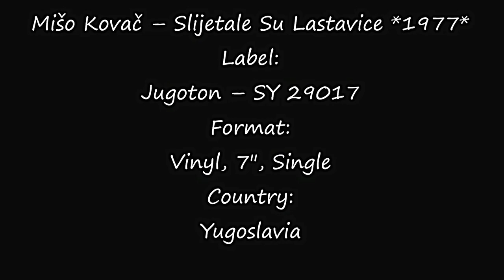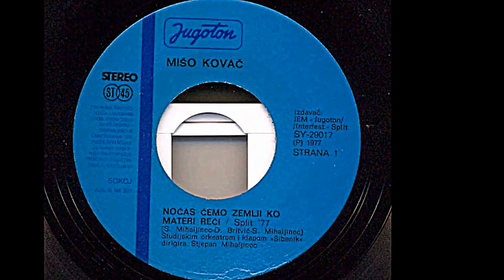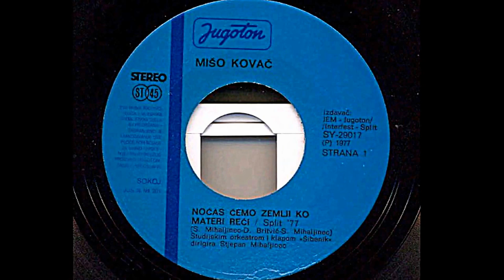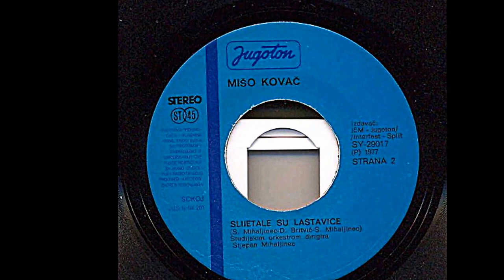Mišo Kovač ‎– Slijetale Su Lastavice *1977* /// *vinyl*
Label:
Jugoton ‎– SY 29017
Format:
Vinyl, 7", Single
Country:
Yugoslavia
Printed By – GIP "Beograd"
Lyrics By – D. Britvić
PROMOTION ONLY!